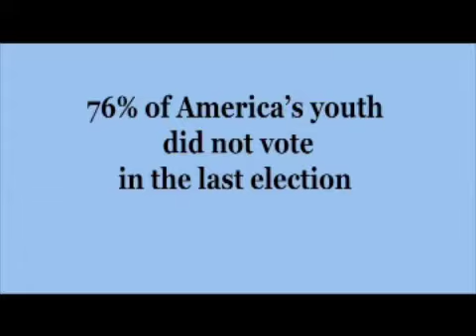Stacy Singh: Vote in 2008 PSA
An assignment for a Mass Communications Production class.  This PSA attempts to mobilize youth voters to participate in the 2008 presidential election.